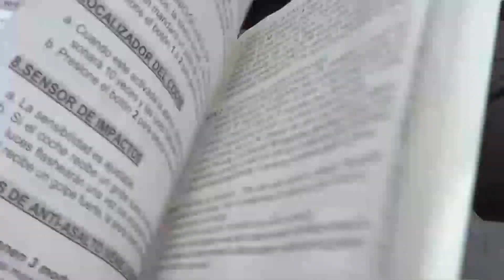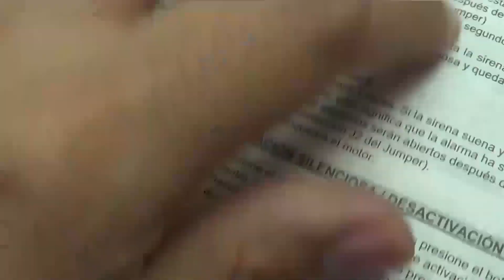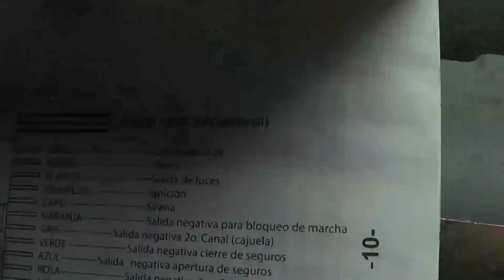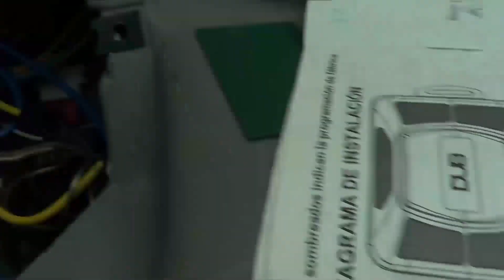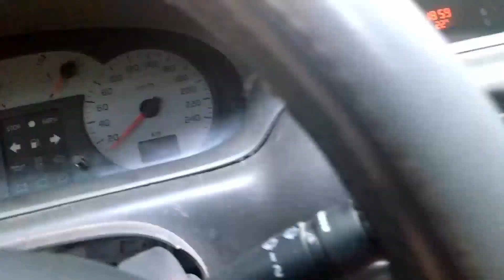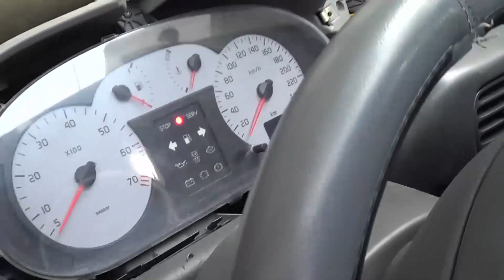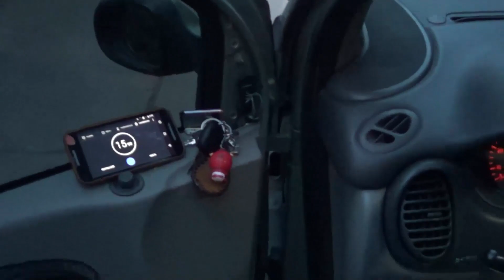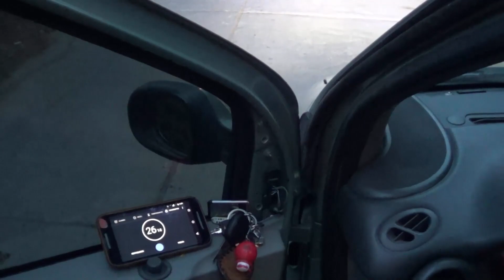Iluminación de seguridad Automotriz a Control Remoto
Guía de Instalación Usando los Pulsos a señal Negativa de la alarma para controlar luces de seguridad, el proyecto lo instale creo en el 2017 aún sigue funcionando sin ningún problema.

0:00 Explicación del PCB
0:30 Conexiones de Voltaje
1:40 Señales de la Alarma Genérica
2:10 Conexiones de Prueba de cables
3:22 Pulso negativo de 3er Canal
4:15 Pulso Negativo canal Cajuela
4:34 Conexiones del PCB en el Auto
5:50 Prueba Relevador Canal Cajuela
6:12 Conexión a Luces del Auto
6:58 Soldadura al Relevador para la potencia
8:09 Pruebas Antes de Re-armar
8:34 Prueba de Auto apagado en 30 Segundos
9:15 Distancia del Control
9:57 Distancia Máxima de Control